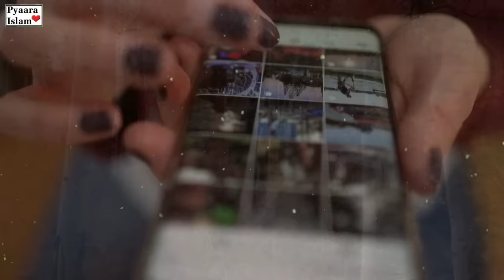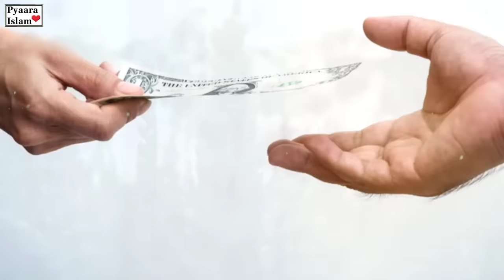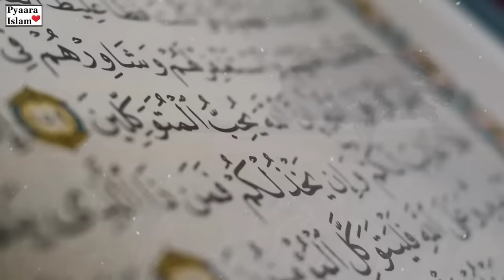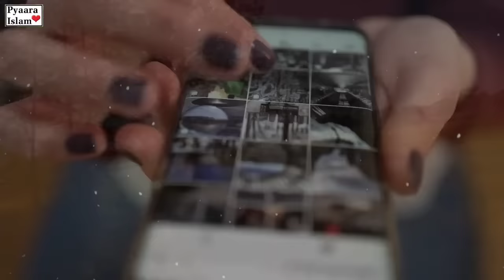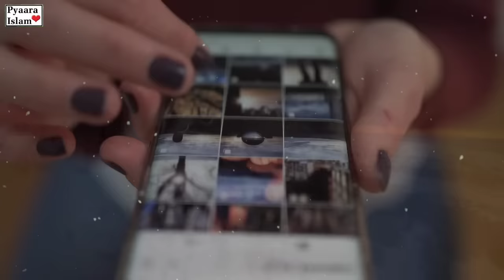Shab e Meraj Ka Waqia || 27 Rajab || Journey of Sky || Pyaara Islam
Taif ke safar ke baad mairaaj ka waqea paish aaya jo huzoor nabi kareem? par allah taala ka khaas inaam aur nabuwat ka bohat bara moujza hai. yeh waqea is terhan sun-hwa ke حضورﷺ mecca Muazzama mein hazrat umm Hani razi Allah anha ke ghar raat ke waqt aaraam farma rahay thay ke allah taala ne hazrat jibrael alaihi salam aur hazrat mikaeel alaihi salam ko aap ke paas bheja woh aap ko masjid alhram le gaye phir wahan se Buraq par sawaar karkay masjid aqsa le gaye. jahan tamam anbia allahum salam ne aap ki Aqtdaa mein namaz ada ki. is ke baad aap ko saton asmano ki sair karai gayi aur aap allah taala se hum kalaam hue. is safar ki kuch ahem tafseelaat yeh hain :

huzoor nabi kareem? beeet almuqaddas pounchanay se pehlay hazrat jibrael ke sath chalay ja rahay thay ke rastay mein aik sirsabz ilaqay se guzar sun-hwa. hazrat jibrael alaihi salam ne aap se kaha :
yahan atrkr do rak-at namaz parh lijiye .
aap ne Buraq se atrkr do rakaatay ada kee. jibrael alaihi salam ne poocha, aap ko maloom hai yeh konsa maqam hai? aap ne farmaya nahi. tab jibrael alaihi salam ne kaha :
yeh aap ne tayyiba yani madinah Munawwara mein namaz parhi hai aur yahi aap ki hijrat gaah hai. ( yani mecca se hijrat karkay aap ne yahin aana hai )
is ke baad Buraq phir rawana sun-hwa. is ka har qadam jahan tak nazar jati thi wahan parta tha. aik aur maqam par hazrat jibrael alaihi salam ne kaha : aap yahan utray aur namaz padhiye. Apne wahan bhi do rak-at ada ki. unhon ne bataya : aap ne Mudin mein namaz parhi hai

Cover Topic:-
1- Shabe Meraj Ka Waqia
2- 27 Rajab
3- Journey Of Sky